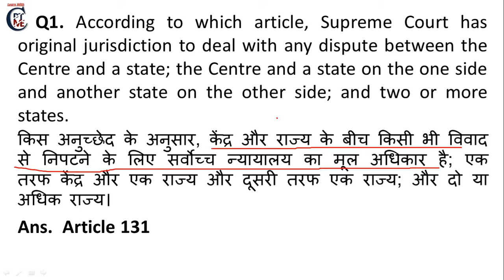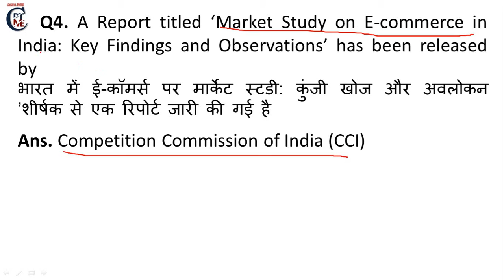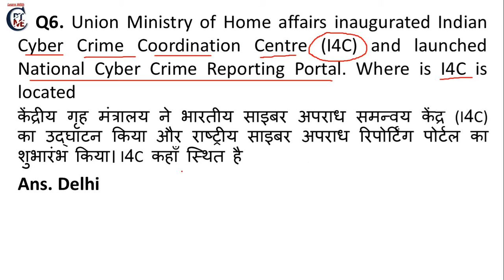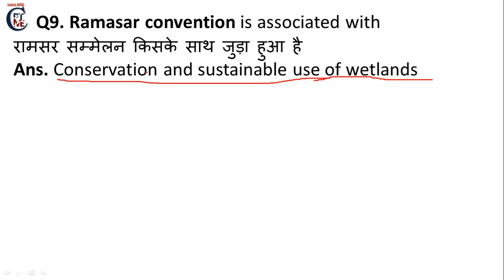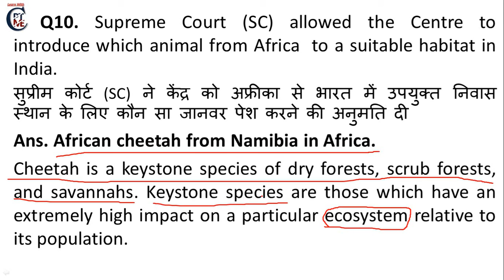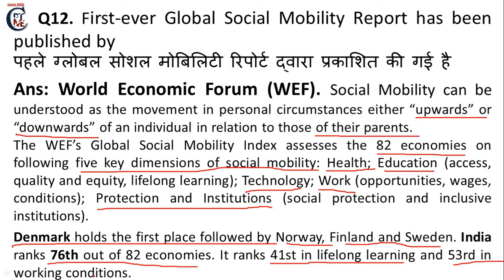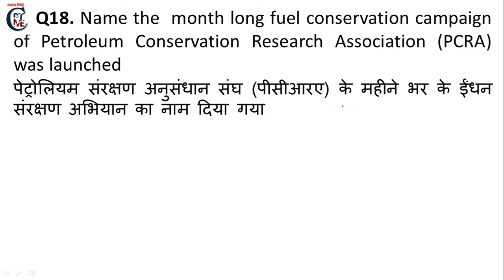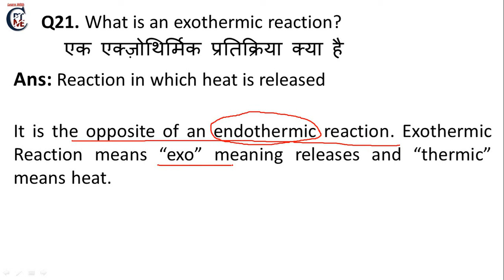SSC|CGL|RRB|JE|GK|Current Affairs|Objective Question|General Knowledge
This video contain question on topic GK, Current Affairs. This is helpful for all students preparing for SSC, CGL, JE, RRB and other competitive exams. Tell us if you like the video by your comments.This video is helpful for semester exam and all engineering and JE competitive exam conducted by UPSC, UPPSC, SSC, RRB, ISRO, DRDO, ordnance factories etc.